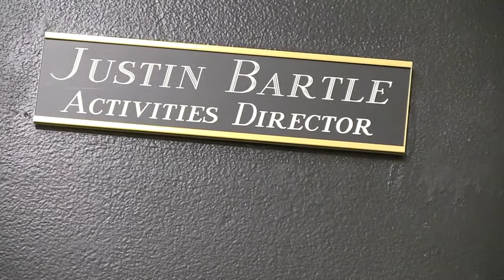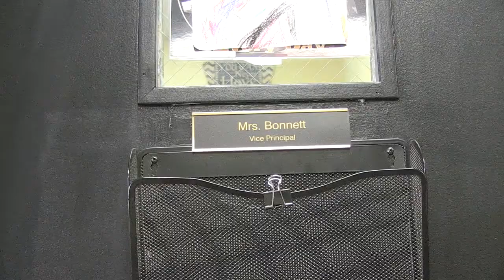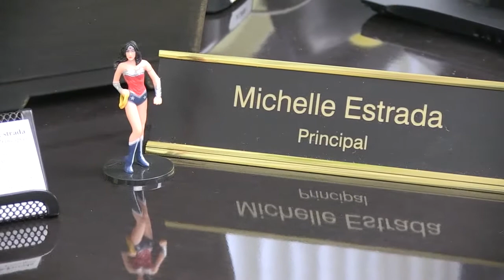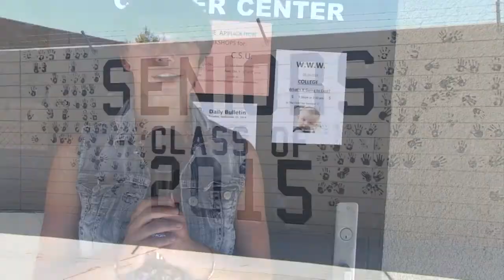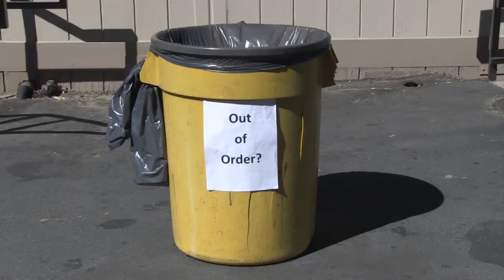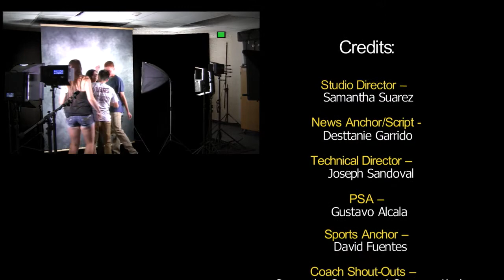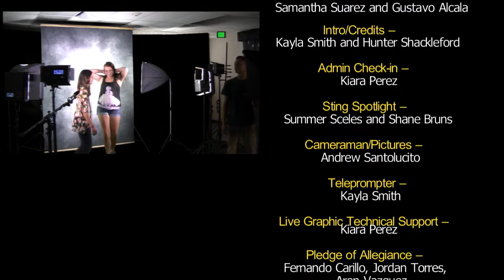Scorpion News Live: September 30, 2014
Hesperia High School's Scorpion News--filmed and shown live during the beginning of second period.